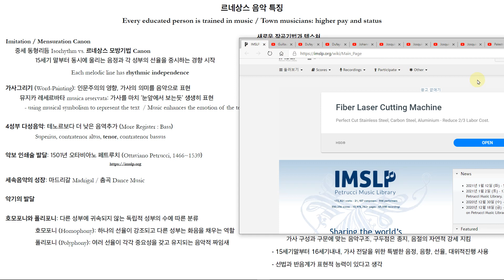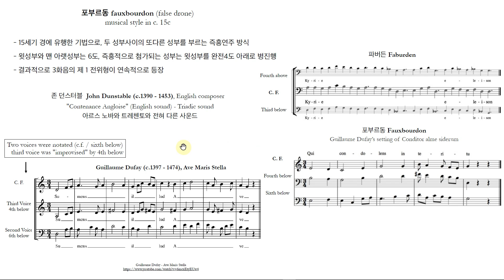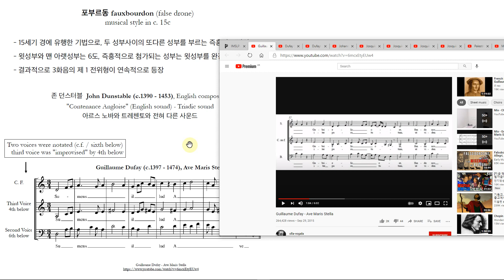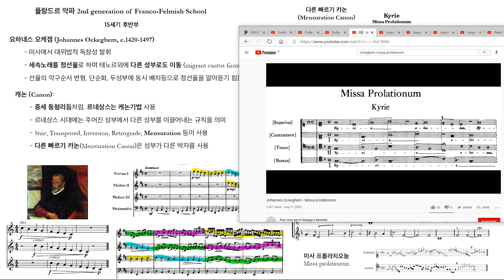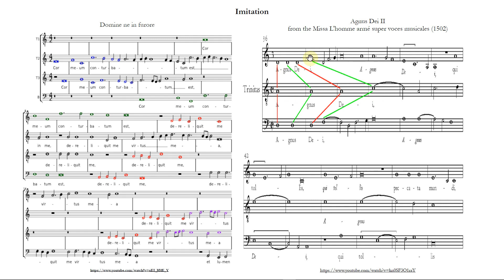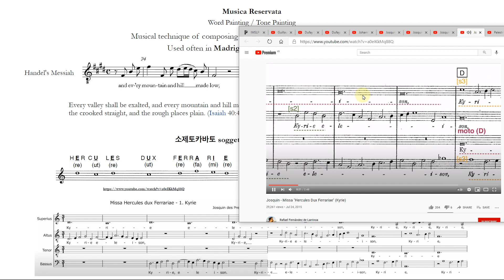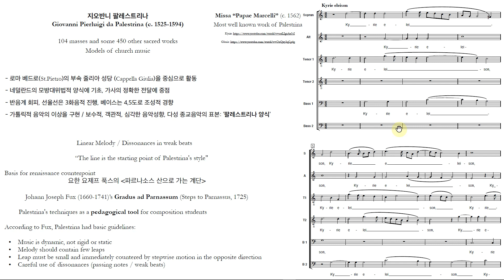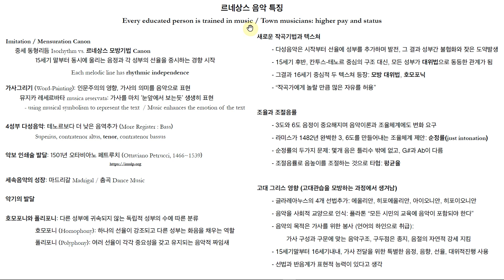[합창합주지도법] 5주차 - 합창레퍼토리 | 르네상스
합창합주지도법 5주차 수업입니다!!